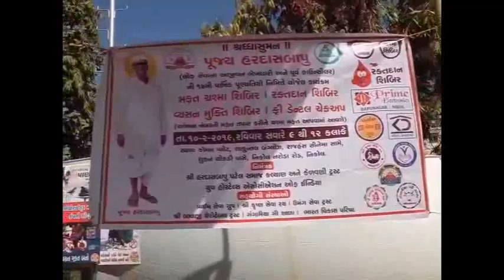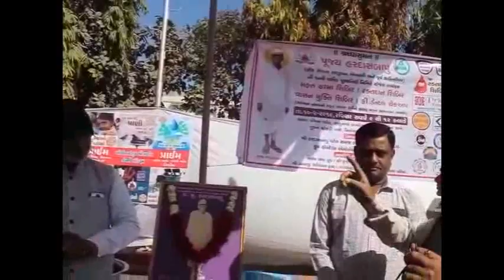A medical camp held on 17th puniya tithee of hardas bapu.